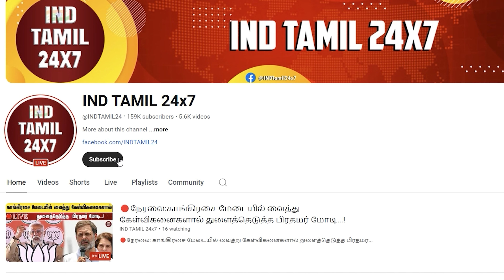Breaking ஒரே நாளில் திடீர் திருப்பம் அம்பலபட்ட EPS.... இப்போ தெரிகிறதா அண்ணாமலை பவர் சாய்ஸ்!